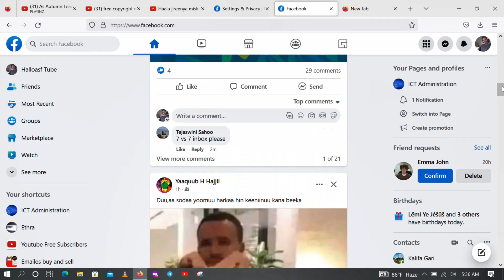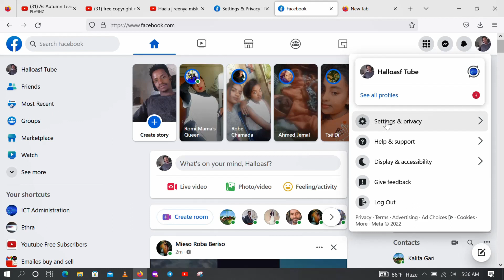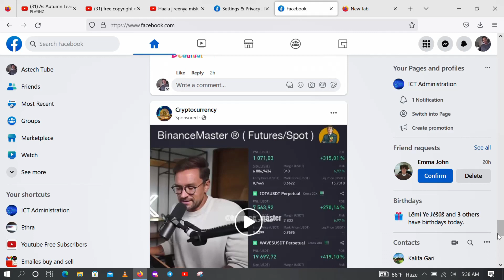Akkami Maqaa Facebook Keessanii Jijirtu ? // How Can Change Our Facebook Name